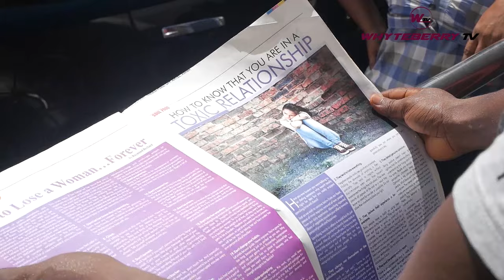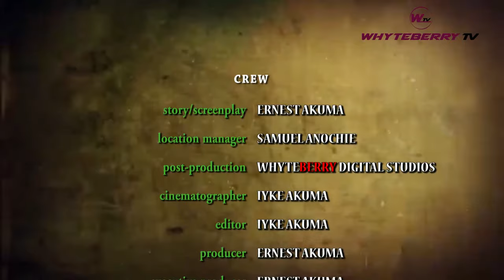SALOME {full movie} || Trending Nollywood Movies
Welcome!
WHYTEBERRY TV channel is the largest collection of original content owners movie clips on the web. Where trailers from the past, from a time before YouTube, can be enjoyed by all.

Check out our awesome YouTube Channel anytime access Nollywood Classics and Latest Movies, Behind the Scenes, latest on Inside Nollywood, Movie Review of some of our Mind Blowing Movies.

Feel free to drop your comments, suggestions, Displeasure, Advise, etc.

Please post your comment on how you feel about our movie clips.

Watch all Genre like latest ghanaian movies,latest yoruba movies,nigerian movies,nigerian nollywood,yoruba film,yoruba movies, if you consider free online movies based on their movie downloads time and location, then can you truly appreciate the nollywood gossip from several nollywood news that emphasizes on the role of Nollywood actresses, nollywood actors and nigerian actresses, despite the fact that most nollywood stars does not appear in several nigerian christian movies, the industry still ensures they rank high in youtube films and several other online platform. nigerian movies 2013 gave several locations the penetration online that has literally increased the rate of movie downloads, on movie sites like realnollytv, irokotv, ibakatv and several other collections of Nollywood films websites. right here watch free movies on this channel and join the community of nollywood tv fans globally.iroko nigerian films,new nigerian nollywood movies,latest nigerian movies, nigerian films yoruba, latest nigerian movies 2017 full movie, actress regina daniels, nigerian movies 2017 latest full movies youtube, youtube nigerian yoruba movies 2017, free nollywood movies on youtube, nollywood cinema, africa nollywood,latest Ghanaian movies 2017, watch free nollywood movies, free nollywood movies on irokotv, nollywood movies on youtube, best of Regina daniels, iroko nigerian films, nigerian films online, nigerian youtube films, nigerian films yoruba, nigerian movie 2017 latest full movies, latest Ghanaian movies 2019, free nollywood movies 2019, free nollywood movies on youtube, latest yoruba movies 2019, nigerian and ghanaian movies.